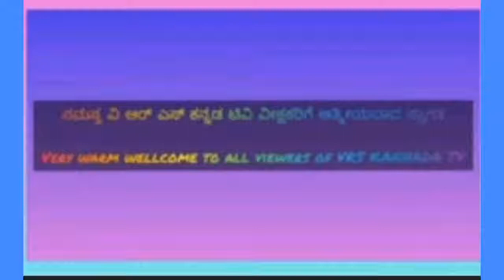Bhagyada Lakshmibaaramma Varamahalakshmi special devotional video song by Br Chaya VRS KANNADA TV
Presenting

Lord Shree Lakshmi Devotional Video Song
Lakshmi is the most Praying GORD in Hindu Religion
Friday is the most Special Day for all Lakshmi Devotees
Everyday Devotees Praying Lord Lakshmi in home & Workplace
Listen This Song Make your day better

VRS KANNADA TV it's unique YouTube channel in KANNADA
To get complete & Useful  Information on
History, Biography, Current Affairs, competitive Exam updates, Education, Cultural, Devotional, Festivals, Tourist Places, Health Updates, Political Information, Sports, entertainment & Other interesting Updates of unknown Facts